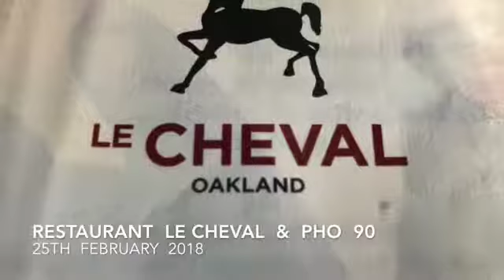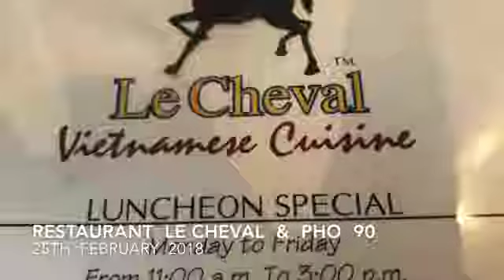Restaurant Le Cheval & Pho 90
This video is about Restaurant  Le  Cheval  &  Pho 90